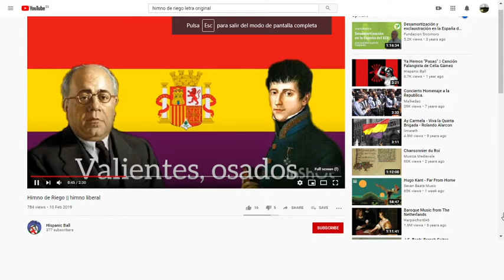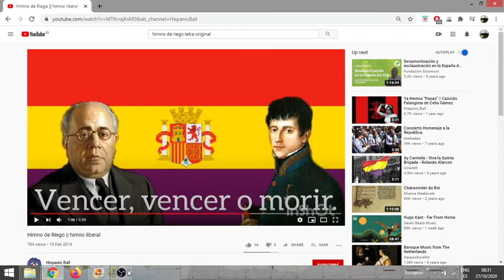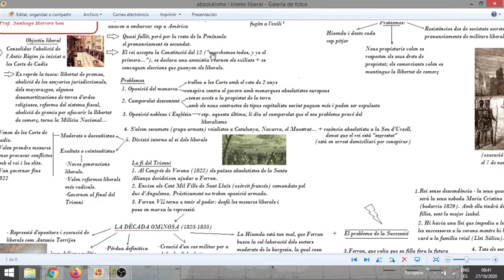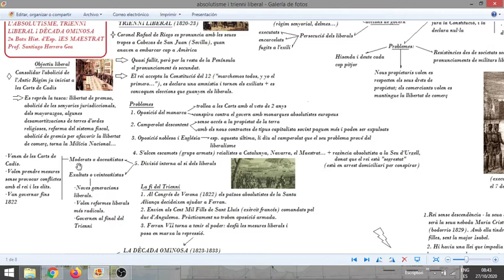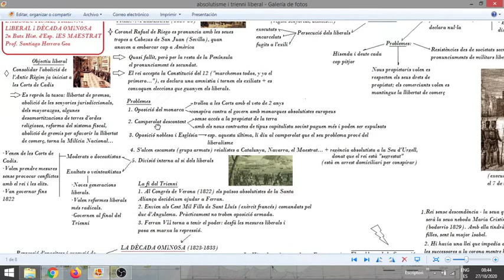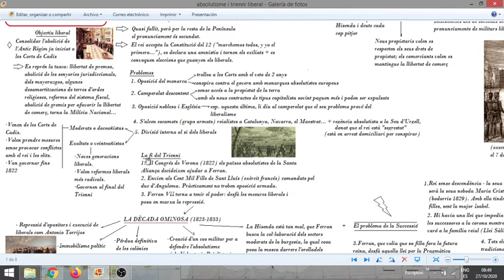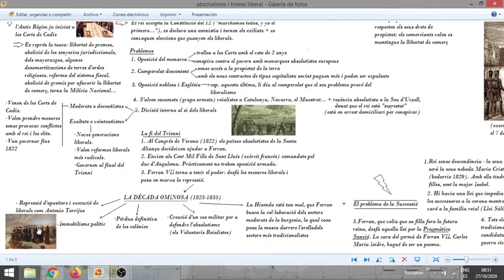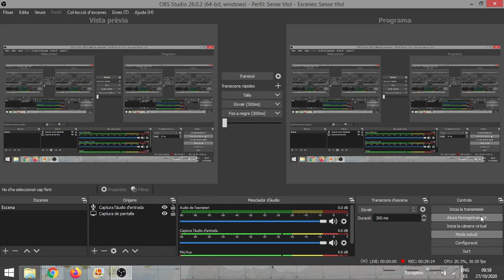El Sexenni Absolutista, el Trienni Liberal i la Dècada Ominosa (tema 5) IES MAESTRAT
2n Batxiller Història d'Espanya (bloc de continguts 3) Prof. Santiago Herrero Gea IES MAESTRAT